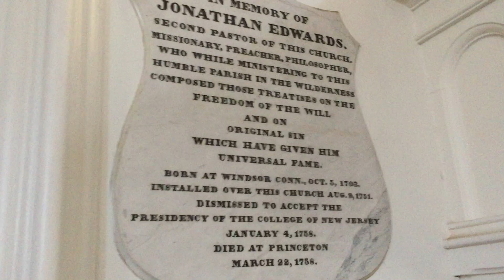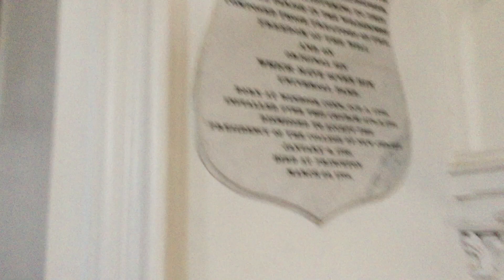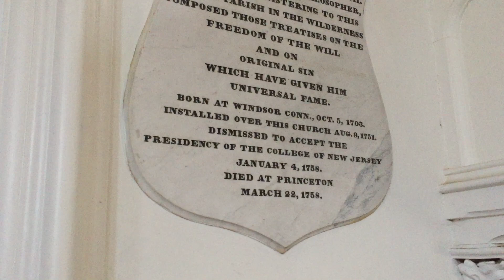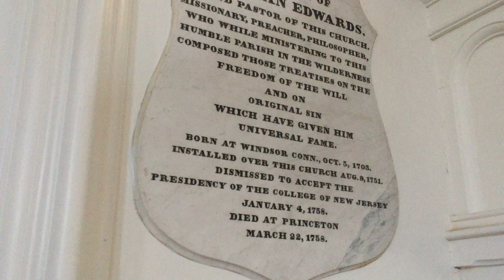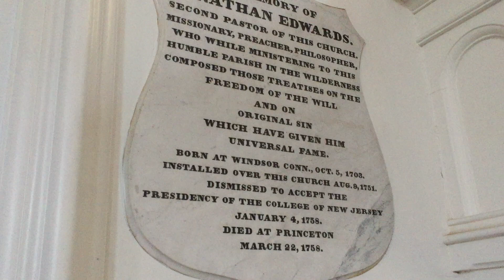Congregational Church at Stockbridge, Massachusetts - Jonathan Edwards Tour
Here I am inside the Congregational church at Stockbridge. This is where Jonathan Edwards was the 2nd pastor. There's a plaque on the wall recognize him. Also, the pulpit is made using wood from Jonathan Edwards's time.